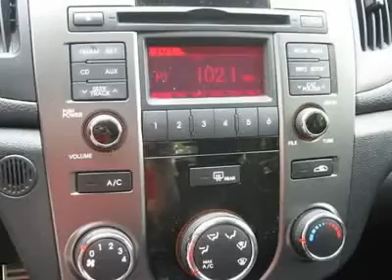2009 SUBARU LEGACY Cherry Hill, NJ 10405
2009 SUBARU LEGACY Cherry Hill, NJ
Stock# 10405

You'll love this 2009 Subaru Legacy. This is a car you'll want to take home. With 82619 miles, it features Automatic transmission and an exterior color of Ruby Red Pearl. Call us and be the first to open the car door today!